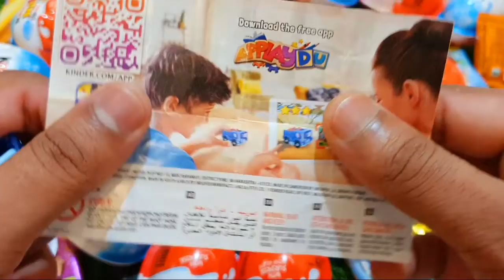New! Yummy Kinder Surprise Egg Toys Opening - A Lot Of Kinder Joy Chocolate ASMR (KINDER JOY)